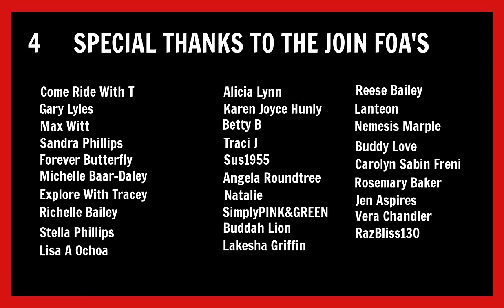My Tiny RV Life: Today I | Flipped The Mattress | Cleaned The Fridge | Walmart Again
Hey FOA. I had a very productive first part of my day. Here’s what I got into.

Cruise Registration